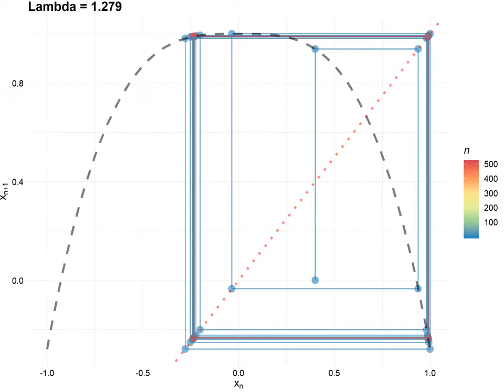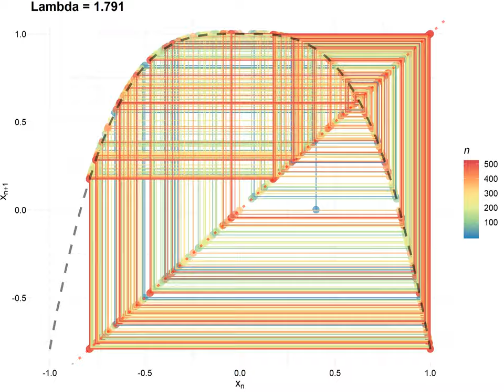CobWeb by p 330